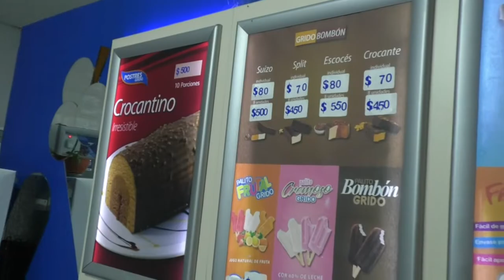Exhibición de patín en Club 8 de Diciembre